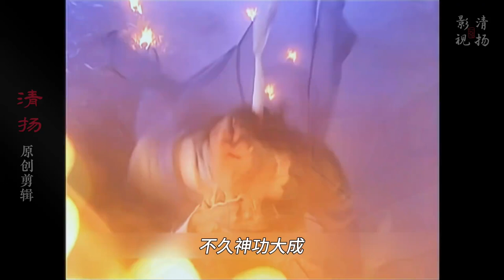周芷若为了复仇，亮出失传百年的上乘武功，张无忌差点被打死！